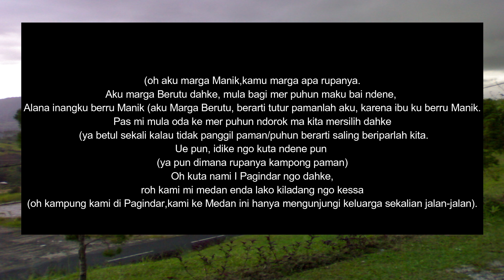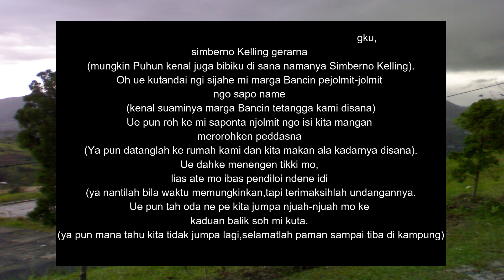PERCAKAPAN SINGKAT BAHASA PAKPAK: KITUTUR//BERTUTUR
Bertutur dalam sistem kekerabatan mempunyai aturan dan norma yang harus dipenuhi selain tahapan juga harus sopan dan hormat tentunya.